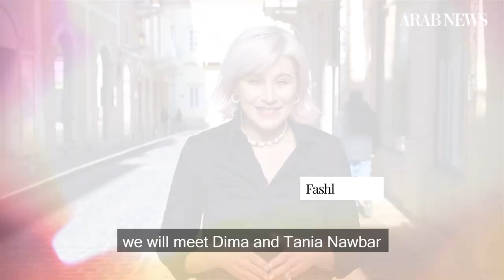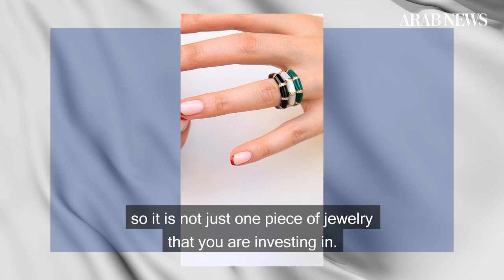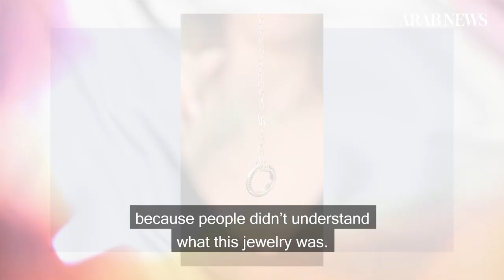Sisters behind Lebanese jewelry label L’Atelier Nawbar reinvent the ring with versatile designs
L’Atelier Nawbar is the Lebanese jewelry label you need to have on your radar. Established by Dima and Tania Nawbar in 2011, the designers are fourth generation jewelers and the first women to take over the family’s Beirut-based business which was founded by their great-great-grandfather in a gold souk in 1881.